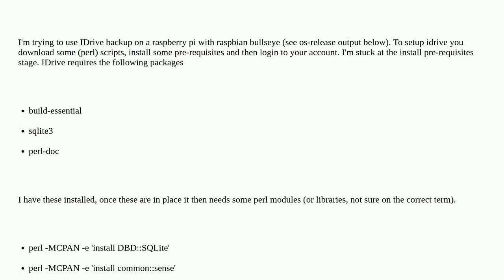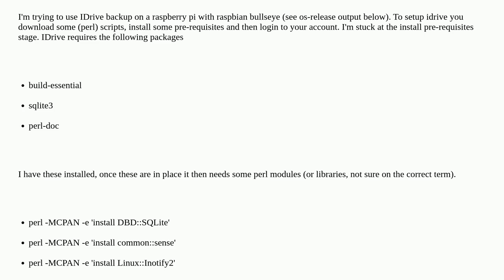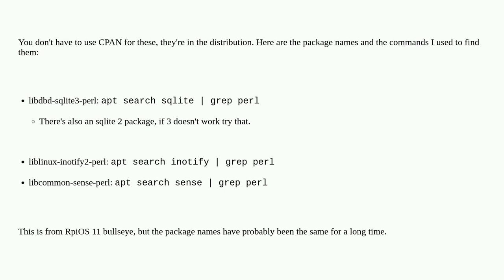install DBD::SQLite Freezes on aarch64-linux-gnu-gcc sqlite3.c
A special thanks goes out to the community

  perl sqlite